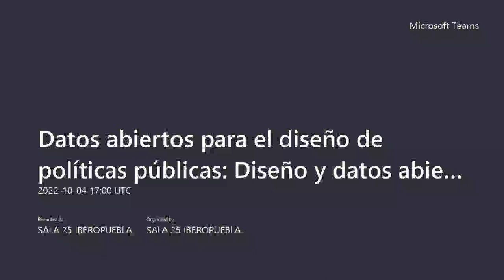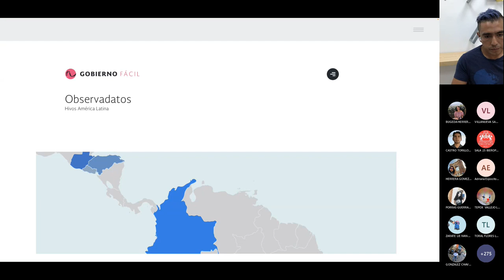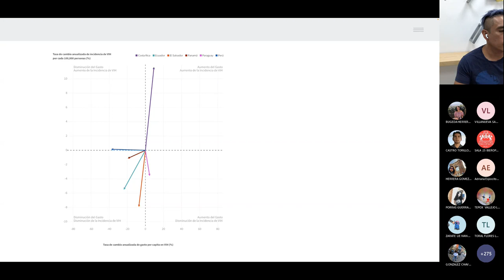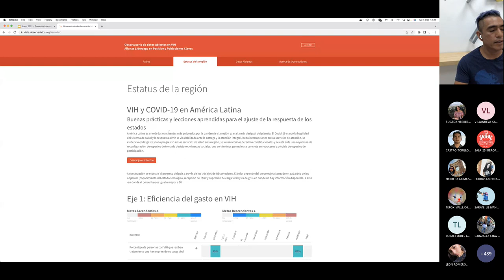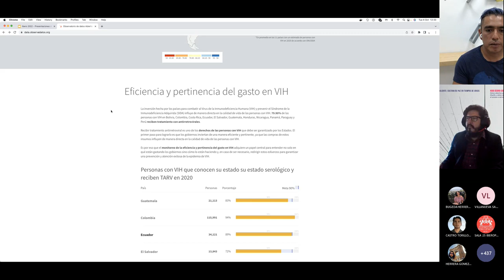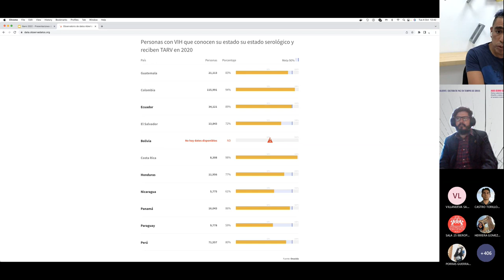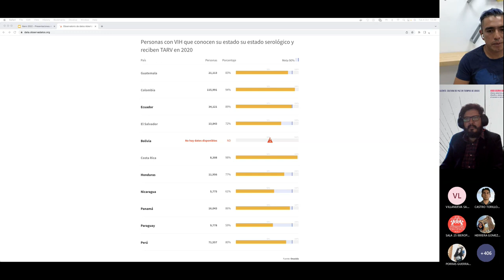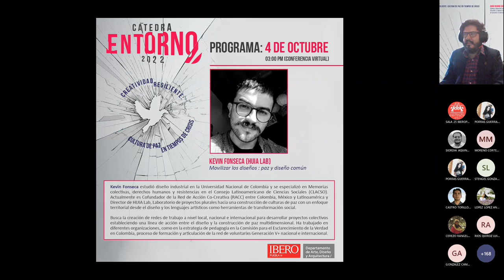Cátedra Entorno 2022: Datos abiertos para el diseño de políticas públicas